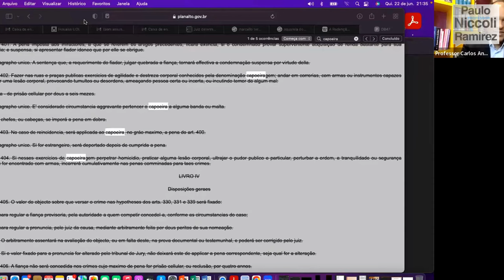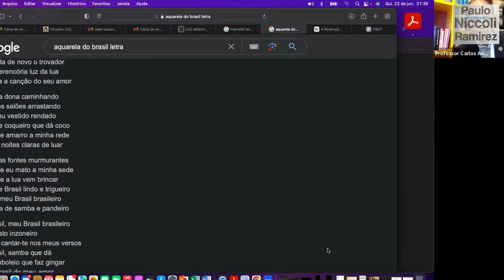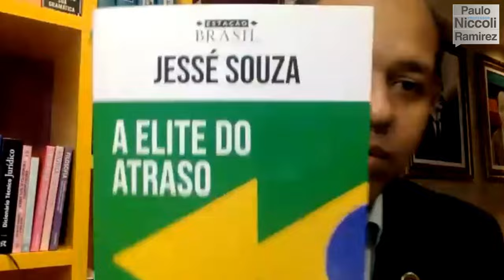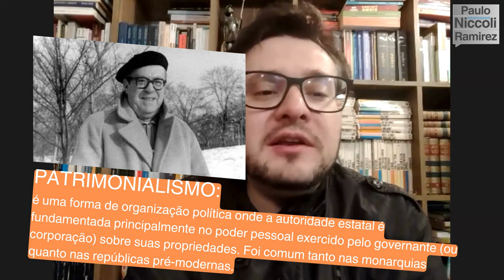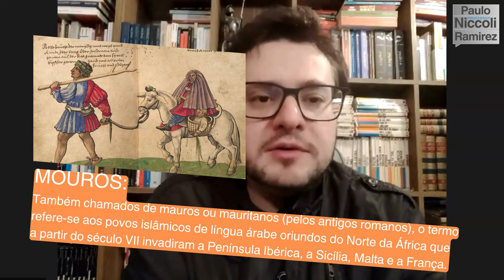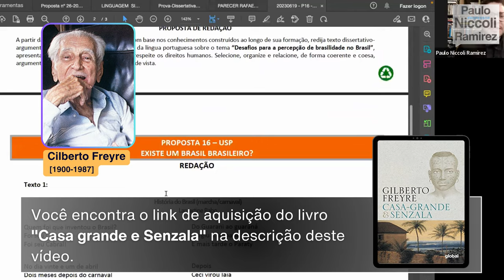Repertório para redação | Os Problemas da elite brasileira!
Bem-vindo(a) ao canal!

Neste recorte, o professor Paulo Niccoli Ramirez traz uma abordagem esclarecedora sobre os terríveis problemas da elite brasileira, fundamentada nos conceitos de autores renomados como Sérgio Buarque de Holanda, Raymundo Faoro e Roberto da Mata.

Além disso, o professor Paulo faz críticas pertinentes à interpretação de Jessé Souza sobre os conceitos de "homem cordial" e "patrimonialismo".
✅ Sérgio Buarque de Holanda, em sua obra clássica "Raízes do Brasil", trouxe à tona o conceito de "homem cordial" como uma característica marcante da sociedade brasileira.

O professor Paulo Niccoli Ramirez defende a relevância desse conceito para compreender as complexas relações sociais do país, enfatizando a dimensão afetiva e as interações pessoais presentes em nossa cultura.

Raymundo Faoro, autor de "Os Donos do Poder", apresenta uma análise profunda sobre a burocracia estatal e a relação entre o poder político e a elite brasileira.

O professor Paulo explora esses conceitos, demonstrando como a elite exerce influência e mantém privilégios na sociedade, destacando a importância de uma reflexão crítica e de mudanças estruturais.

Roberto da Mata, em "Carnavais, Malandros e Heróis", traz uma perspectiva única sobre a cultura brasileira e suas relações com a elite.

O professor Paulo cita essa obra, fornecendo insights valiosos sobre as dinâmicas sociais e os desafios enfrentados pela elite brasileira em um contexto cultural específico.

No entanto, o professor Paulo também faz críticas pertinentes à interpretação de Jessé Souza sobre os conceitos de "homem cordial" e "patrimonialismo". Ele argumenta que a interpretação de Souza tende a simplificar e estereotipar a realidade brasileira, negligenciando nuances e contextos históricos importantes.
✅ Veja os tópicos abordados neste recorte:

00:00 - Questionamentos sobre a elite brasileira
04:26 - A elite brasileira confunde direitos com privilégios
07:25 - A elite brasileira despreza o Brasil
09:15 - A elite brasileira sofre do complexo do vira lata
10:20 - Critica a interpretação do homem cordial em Jessé Souza
10:48 - Critica a interpretação de patrimonialismo em Jessé Souza
17:35 - As reformas trabalhistas no Brasil são feitas para manter privilégios
🔁 Este vídeo é uma aula construída em parceria com @ProfessorCarlosAndre
✅ Caso você tenha interesse em adquirir a bibliografia citada nesta vídeo, basta clicar nos links descritos abaixo:

✅  Acompanhe este vídeo e mergulhe nas análises do professor Paulo Niccoli Ramirez, que defende os conceitos de Sérgio Buarque de Holanda, Raymundo Faoro e Roberto da Mata como ferramentas fundamentais para compreender os problemas da elite brasileira.

Além disso, ele oferece críticas construtivas à interpretação de Jesse Souza, estimulando um debate mais aprofundado e enriquecedor sobre o tema.

Não se esqueça de deixar seus comentários e sugestões para futuros temas. Juntos, vamos construir um repertório sólido e embasado!